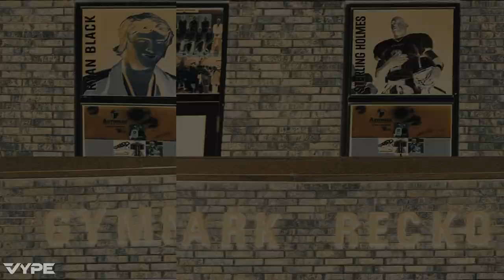VYPE Hype: Antonian Girls Basketball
VYPE was recently on the Antonian Campus for the Girls Basketball Media Day. Take a look at a Hype Video from the days events.